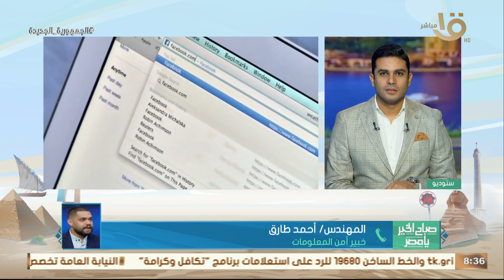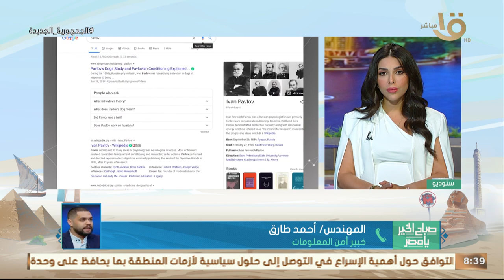تقنيات جديدة للميتا فيرس واستخداماته في علاج الاضطراب النفسي .. يوضحها المهندس أحمد طارق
صباح الخير يا مصر | تقنيات جديدة للميتا فيرس واستخداماته في علاج الاضطراب النفسي .. يوضحها المهندس أحمد طارق خبير أمن المعلومات